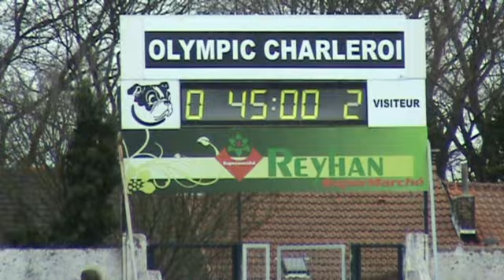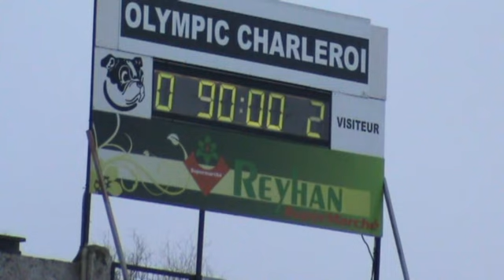Résumé perso Olympic RFC LIEGE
Promotion D 18ème journée OLYMPIC CHARLEROI-RFC. LIEGE